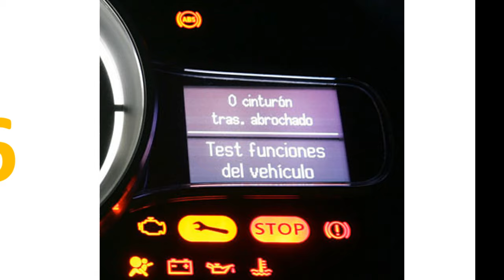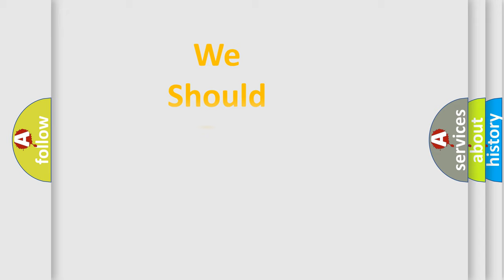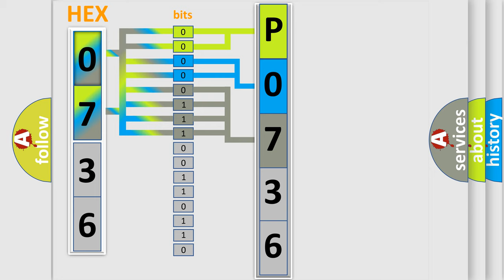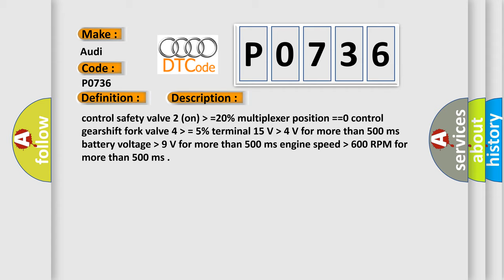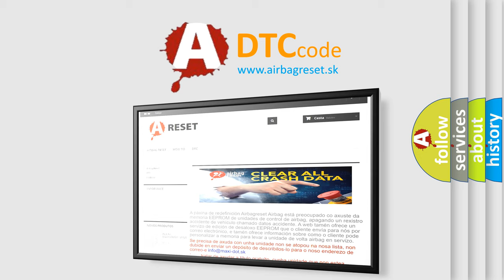DTC Audi P0736 Short Explanation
Contents:
0:21 Basic DTC analysis according to OBD2 protocol standard.
1:48 Insight into programming
2:58 A diagnostically understandable description of the Diagnostic Trouble Code
3:05 Basic error definition

Make:
Audi
Code:
P0736
Definition:
Reverse incorrect ratio
Description:
control safety valve 2 (on)  higher then  =20% multiplexer position ==0 control gearshift fork valve 4  higher then  = 5% terminal 15 V  higher then  4 V for more than 500 ms battery voltage  higher then  9 V for more than 500 ms engine speed  higher then  600 RPM for more than 500 ms
Cause: